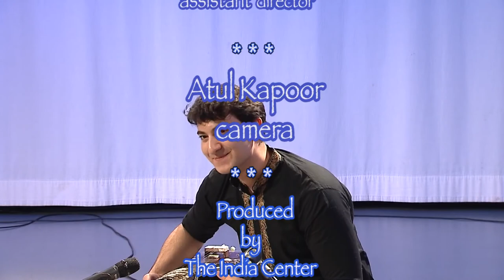THE INDIA CENTER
13th ANNUAL SARASWATI CLASSICAL ARTS FESTIVAL December 23rd 2019  New York, NY

Artist: Rishab Rikhiram Sharma

Instrument: Sitar

Rishab Rikhiram Sharma, is the fourth generation of the renowned Rikhiram family of musical instrument makers. His father,

Shri Sanjay Sharma was his first Guru. Rishab made his stage debut in 2011 and Impressed by his performance Bharat Ratna Pandit Ravi Shankar took him under his tutelage and Rishab became his youngest disciple.

Rishab has performed on various TV shows such as ‘Hindustan Ke Hunarbaaz’, ‘Entertainment Ke Liye Kuch Bhi Karega’ and was a Solo Performer at the ‘Howdy Modi’ event with 60,000 people in attendance.